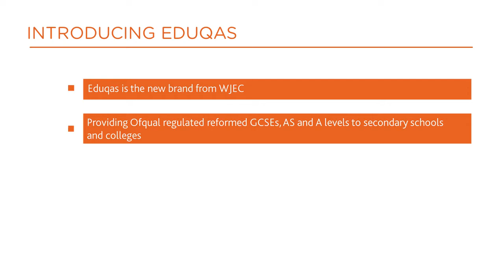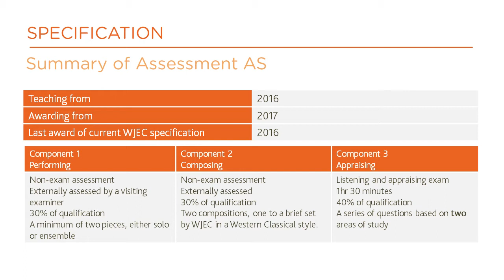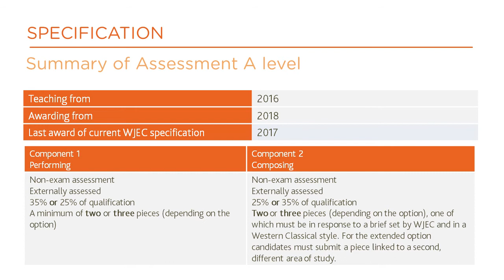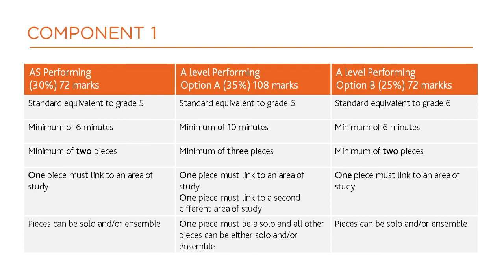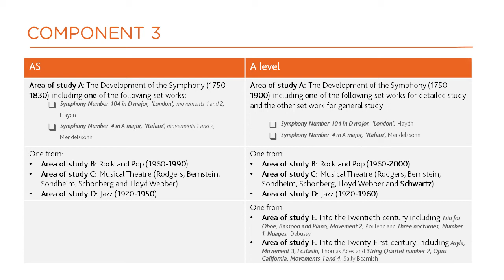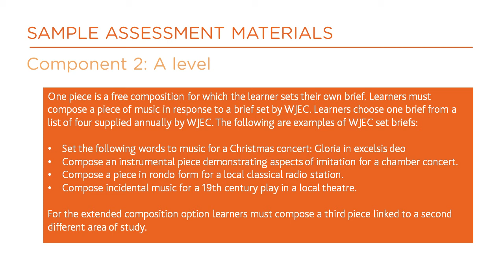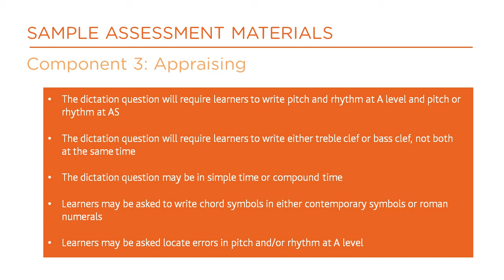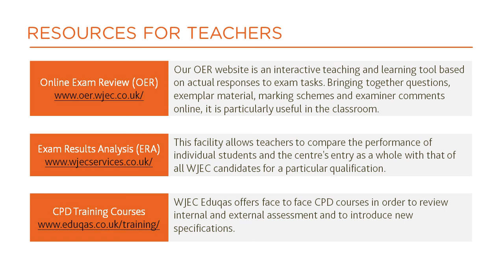WJEC Eduqas AS and A level Music (from 2016) - Specification Overview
Catherine Webster, Subject Officer for AS/A level Music, explains the new specification for first teaching in 2016 and discusses the AS/A level Music Sample Assessment Materials.